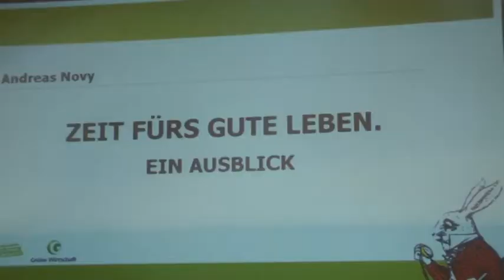Grüne Sommerakademie | Andreas Novy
Zeit fürs gute Leben. Ein Ausblick.
Andreas Novy zu  den Konsequenzen, die aus der systematischen Krise unseres Wirtschaftssystems zu ziehen sind. Utopien für die Zukunft, jenseits der Beschleunigungsgesellschaft.

Die anschließende Sofa-Diskussion mit Volker Plass und Astrid Rössler findet sich